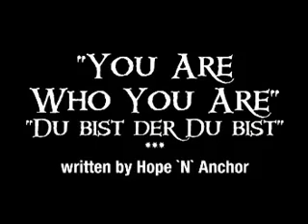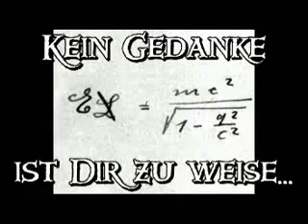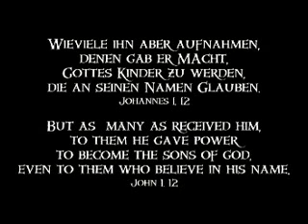You Are Who You Are